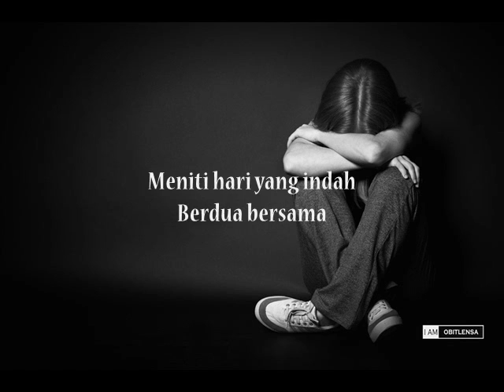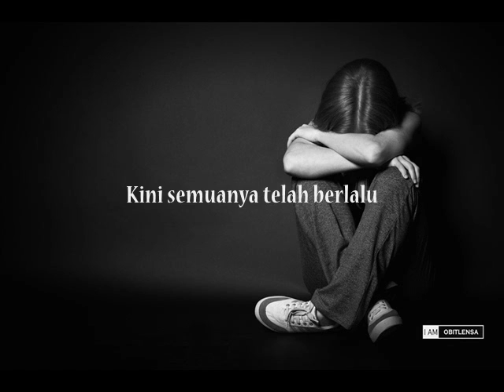Crossfire~Setelah Kau Tiada with lyrics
Dulu kita segandingan
Di bawah alunan kemesraan
Meniti hari yang indah
Berdua bersama
Sehati dan sejiwa

Bagiku engkaulah segalanya
Tempat aku mencurahkan cinta
Betapa luhurku serahkan
Sebuah hati dan luahan perasaan

Kini semuanya telah berlalu
Yang tinggal hanya sebuah lagenda
Siapakah teman
Tempatku bermanja
Setelah kau tiada

Kini sendiri kerinduan
Merintih sepi kepedihan
Jelasku rasa
Keanggungan kasihmu
Meronta di kalbuku